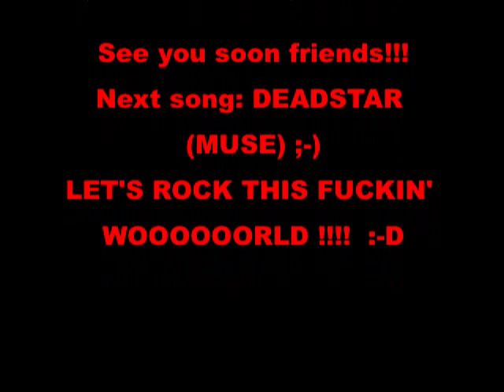Quando partivano i lenti (Il Bagatto) - piano cover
🎹 Too Many Chords to Memorize?

No time, but don't want to miss out the best resources?
Exclusive content, backstage, and useful resources I find and share. To play rock on piano 🤘

I hope you enjoy that. For any feedback, leave a comment please.
🤘 Play, the rebel way!